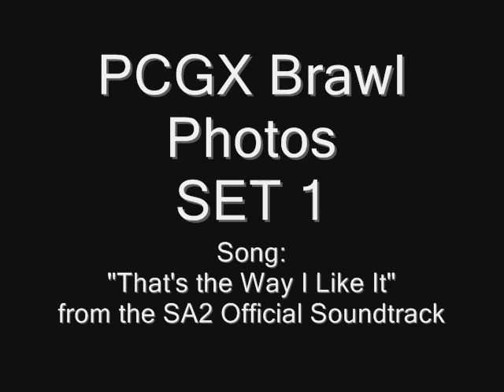PCGX Brawl Photos SET 1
This is my first display of Photos I have taken with the photo feature of Super Smash Bros. Brawl. I take pictures every now and then, so my plan is that whenever I have enough for a slide show I make another.